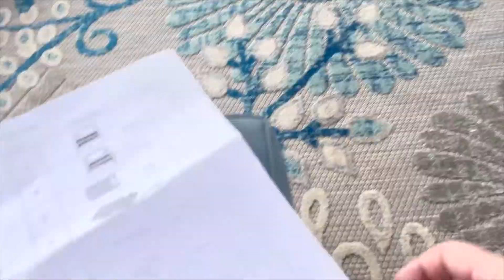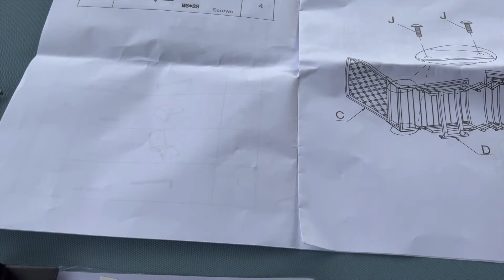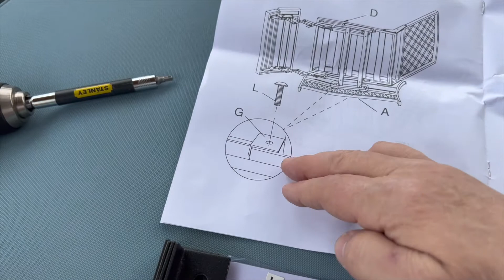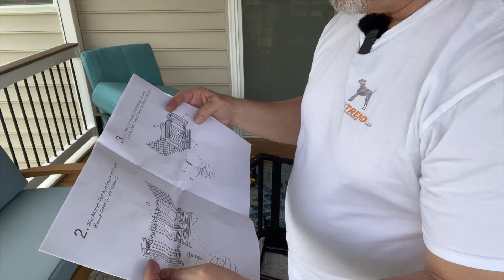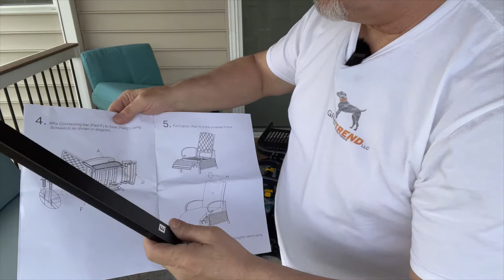Best Amazon Outdoor Patio Recliner - Kozyard Furniture - Unboxing & Assembly!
Recently purchased a Kozyard Adjustable Patio Reclining Lounge Chair. The chair has an extendable Metal Frame and Comfortable Cushions for Outdoor Reading, Sunbathing or Relaxation (Aqua Blue).

The assembly instructions were not ideal, so I decided to show an unboxing and assembly of one of my Kozyard recliners.